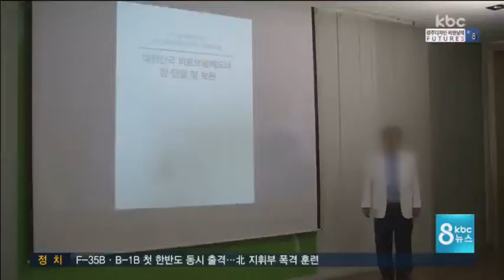'돈잔치 논란' 목포한국병원 복지부 감사 왜?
수백억원의 국비를 지원받아 돈잔치를 벌였다면 어떨까요?

목포한국병원의 원장들이 그런 의혹을 받고 있는데요 ,

복지부가 대대적인 감사에 착수했습니다.

보도에 이동근 기잡니다.